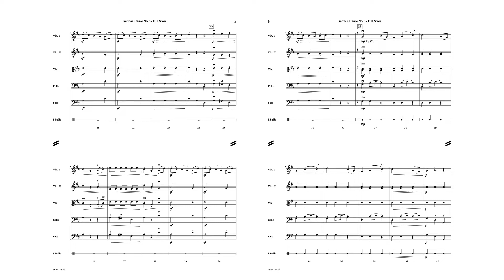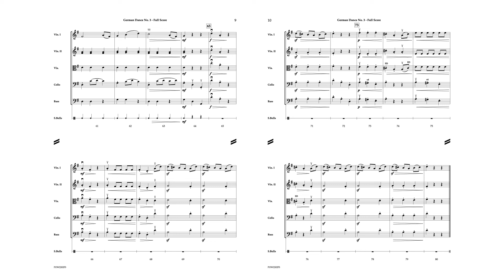The Sleigh Ride - arr. Ken Selden